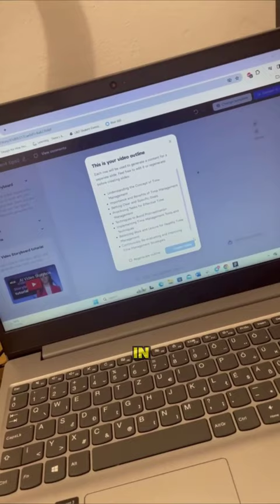AI-generated explainer video with Speaker from the topic in 1 min!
👆Here, you can generate videos with real humans just from the text.

 / elai.  .